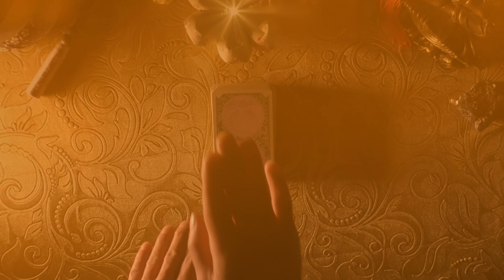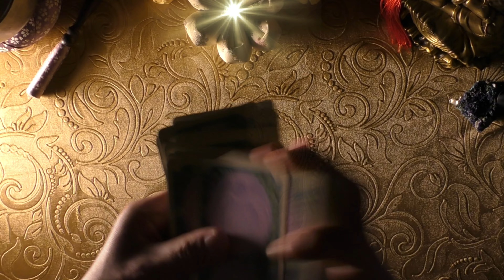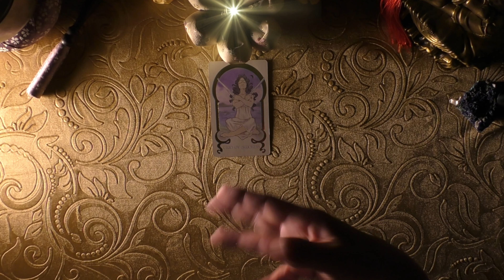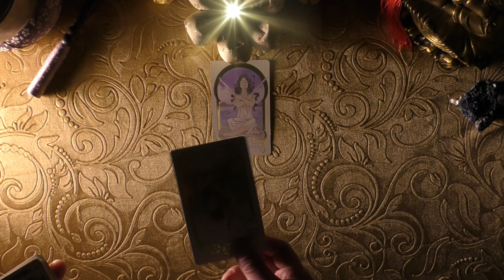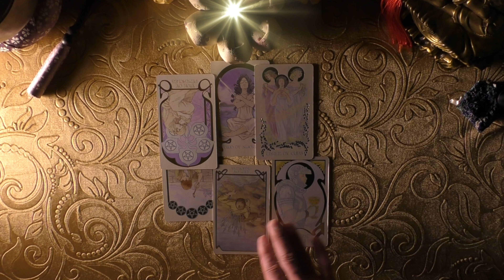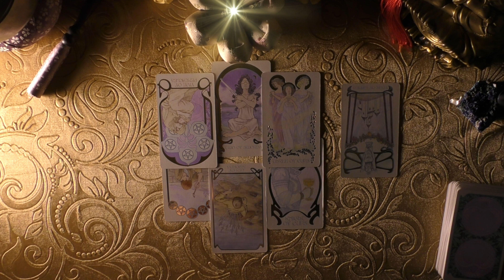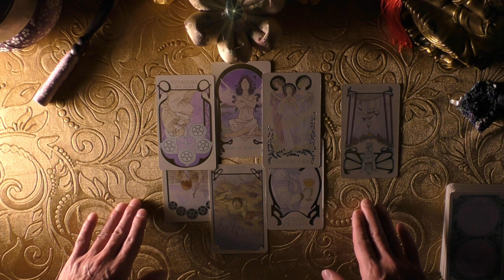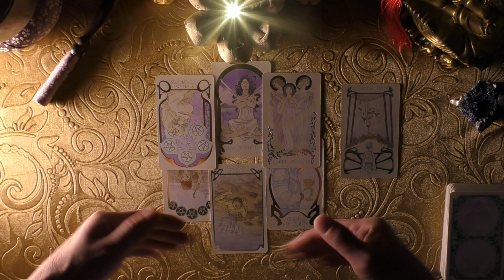【 ケイダッシュ退社 個人事務所へ‼】俳優の渡辺謙さんの運気を読む⁉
「俳優としてあと10年 自分に何ができるのか？」と自問自答している
来年元日から独立し 個人事務所で活動していく渡辺謙さんを 占う

⌚ 0:00 渡辺謙さん 命理
⌚ 4:34 スプレッド展開
⌚ 12:10 お祓い

※背景素材 PowerDirector365 搭載 Shutterstock 動画素材使